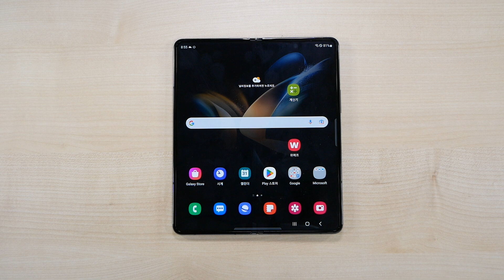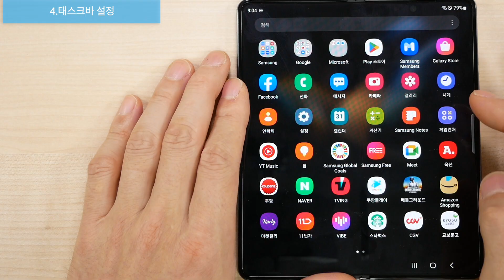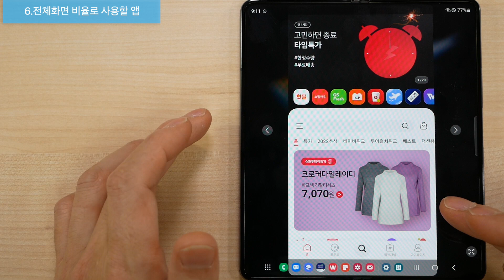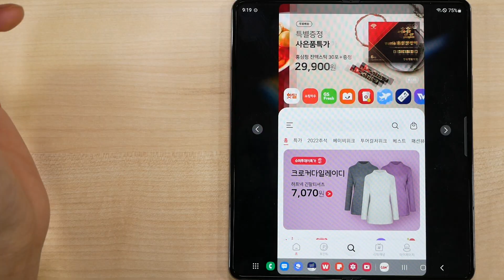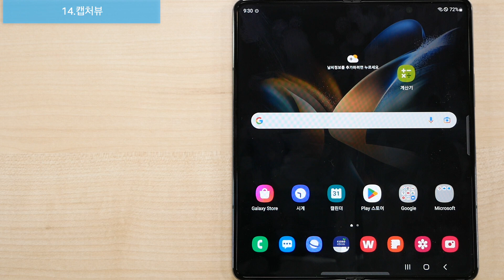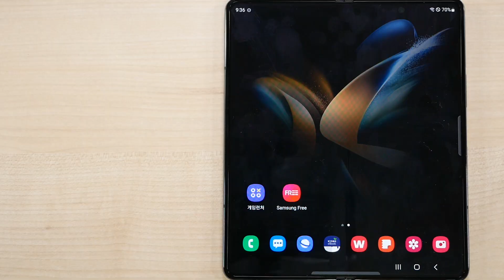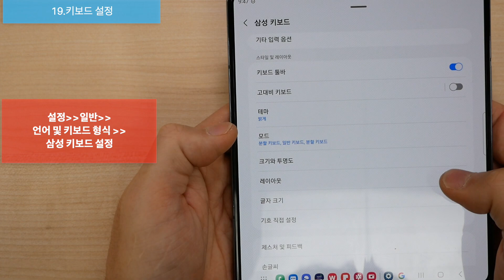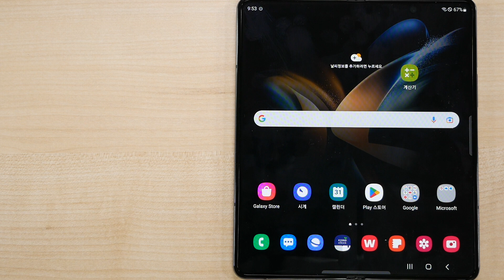편안하게 독서하기📕 갤럭시Z폴드4 사자마자 해야할 설정 20가지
갤럭시Z폴드4 사자마자 해야할 설정 20가지 영상입니다.

00:00        인트로
00:56     1.빠른 설정창 구성
01:20     2.기본 설정 빨리하기
03:10     3.미디어 페이지 끄기
03:25     4.태스크바
04:20    5.화면레이아웃 및 크기
05:17     6.전체화면 비율로 사용할 앱
06:18     7.커버화면에서 앱 계속 사용
06:55     8.모든 앱에서 멀티윈도우
07:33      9.분할화면에서 전체화면
08:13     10.멀티윈도우메뉴 표시
08:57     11.밀어서 팝업,분할화면
09:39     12.앱화면 나눠서보기
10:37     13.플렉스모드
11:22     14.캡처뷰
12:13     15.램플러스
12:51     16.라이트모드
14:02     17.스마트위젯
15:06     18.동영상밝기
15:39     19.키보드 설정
16:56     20.E-Book 편하게 보기(교보,윌라,밀리의 서재)
18:39          정리

스펙

모델 : 갤럭시Z폴드4
프로세서 : 퀄컴 스냅드래곤 8 플러스 1세대
디스플레이 : 7.6인치 21.6:18비율 인피니티 플렉스 374ppi 120Hz
                  1.9인치 23.1:9비율 인피니티 O 디스플레이 402ppi
RAM : 12GB
저장공간 : 256GB,512GB,1TB
배터리 : 4400mAh
무게 : 187g
전면카메라
커버: 10MP F2.2
UDC: 4MP F1.8
후면 일반각 카메라 : 50MP  OIS 위상차AF
후면 초광각 카메라 : 12MP
후면 망원 카메라 : 10MP  OIS 위상차AF
가격:1,998,700원~